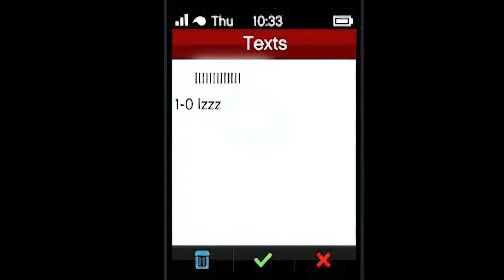Ned Luke Leaves The Hospital But Its GTA Online Part 3